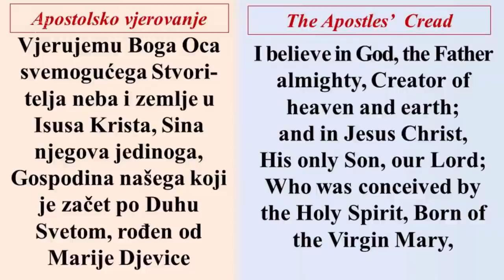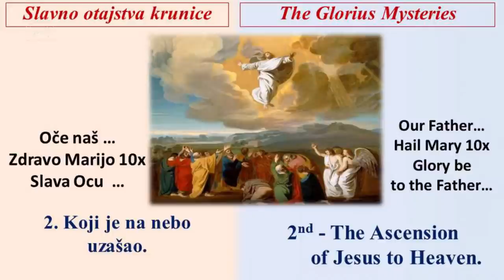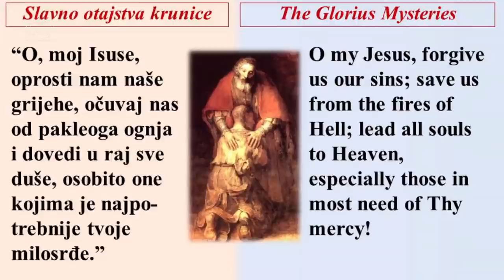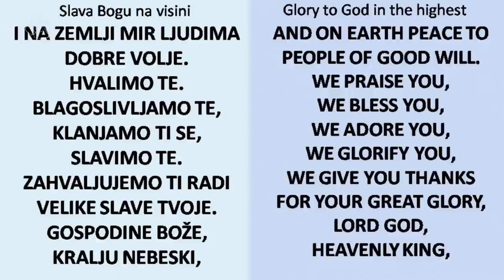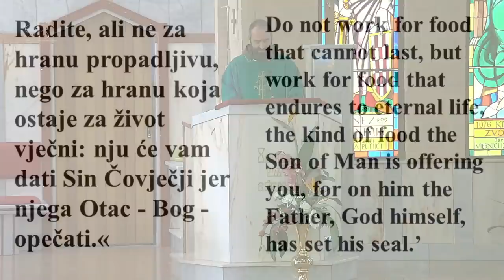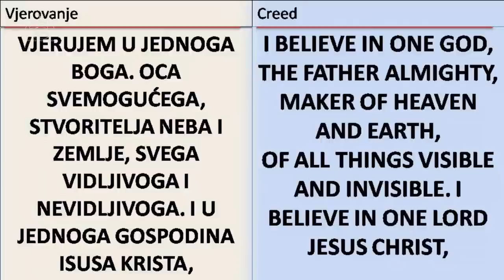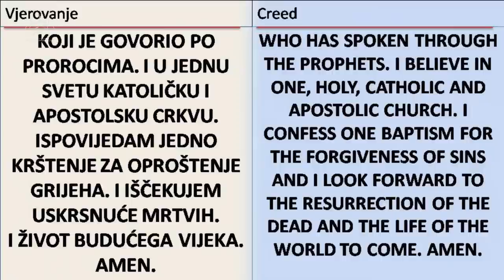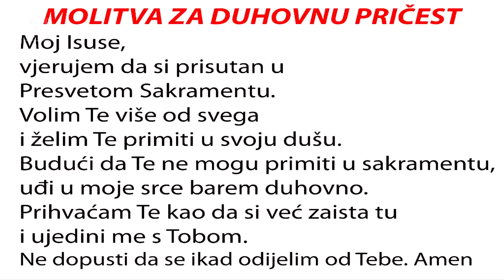PRIJENOS UŽIVO: Sv. Nikola Tavelic, St Johns Park